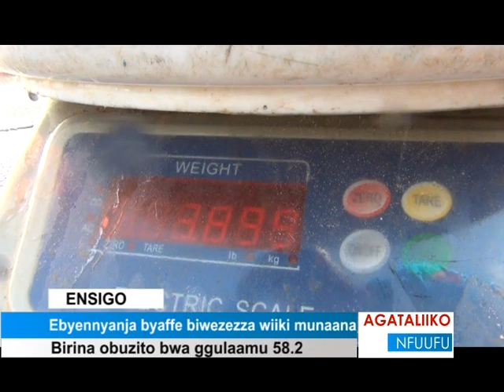Ebyennyanja byaffe biwezezza wiiki munaana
Birina obuzito bwa ggulaamu 58.2